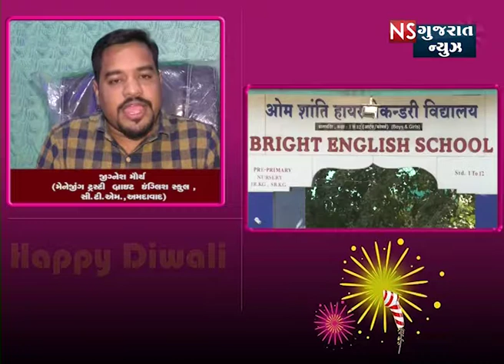જીગ્નેશ મૌર્ય (મૅનેજીંગ ટ્રસ્ટી બ્રાઇટ ઇંગલિશ સ્કૂલ સી.ટી.એમ અમદાવાદ )તરફથી દિવાળીની શુભકામના